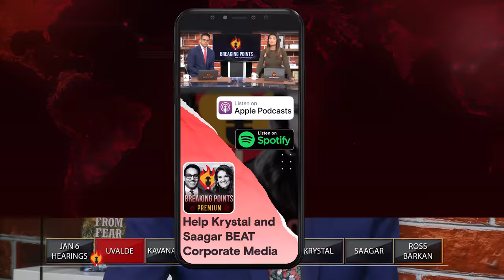Uvalde Teacher BLASTS Police: "I Will Never Forgive' | Breaking Points with Krystal and Saagar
Krystal and Saagar cover the harrowing stories from the Uvalde shooting survivors as the police coverup of their misconduct continues